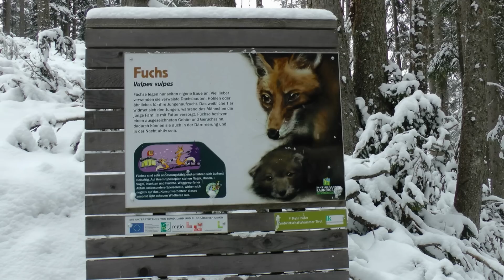KAUNERTAL 2016 - Im Schneetreiben zum KAUNERGRAT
Den Tipp zum Dogtrekking auf den Kaunergrat zum Naturparkhaus zu fahren, gab mir Betriebsleiter Karl Wackernell von der Kaunertaler Gletscherbahn.  Heute war ich endlich dort - mitten im dichten Schneetreiben. Zwar war bei dem Trip dort hoch über schmale Sträßchen, wie ich sie liebe, schnell die Sicht ins Tal weg, aber wunderschön. Ich war nicht das letzte Mal dort. Danke Karl Wackernell!